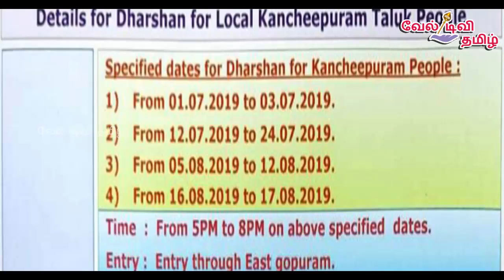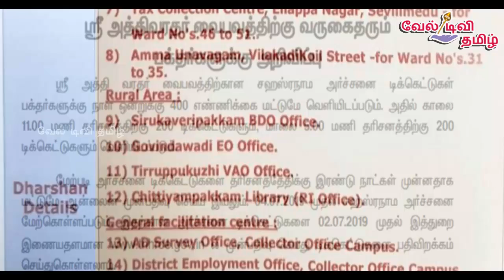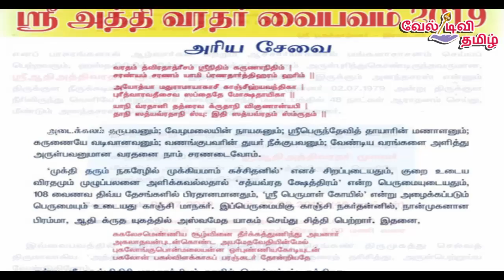Shri Atthi Varadhar Dharshan Full Details|அத்தி வரதர் தர்ஷன் முழு விவரம்|Veltvtamil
Lord Athithi Varadar, raised once in 40 years, will be open for devotees from across the country in Tamil Nadu's Kanchipuram from July 1. Considered a holy pilgrimage site for Hindus, Kanchipuram is home to many temples, including Ulagalanda Perumal Temple.
The temple town of Kancheepuram is gearing up to receive lakhs of devotees hoping for a rare 'darshan' of the Aththi Varadar deity after a long gap of 40 years at Devarajaswamy Temple.

The 12-foot idol of Aththi Varadar (made out of fig tree), lying in a silver casket underwater in the temple tank for the past 40 years, was taken out on Friday early morning. Devotees will be allowed in for 48 days from July 1 to August 17 at the Devarajaswamy temple, popularly known as Varadaraja Perumal Temple.
The last time Aththi Varadar was raised out of the water was on July 2, 1979, and before that in 1939. Normally a person can have 'darshan' of Aththi Varadar once or twice in his or her lifetime.

"We are expecting between 30,000 - 50,000 devotees per day between July 1 and August 17. All the arrangements are in place. Three temporary bus stands have been built outside the town. Parking lots have been created outside the town for cars and other vehicles. Shuttle services will be operated to transport the devotees to the Varadaraja Perumal Temple," P. Ponniah, Collector, Kancheepuram District told IANS.
During the first 24 days, Aththi Varadar will bless the devotees in a lying posture and the next 24 days in standing posture.